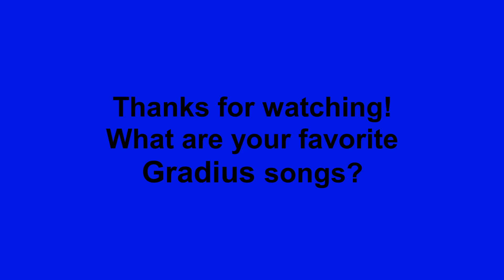Top 10 Gradius Songs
In this video, I share with all of you my favorite Gradius songs. Tell me what are your favorite songs from this game.